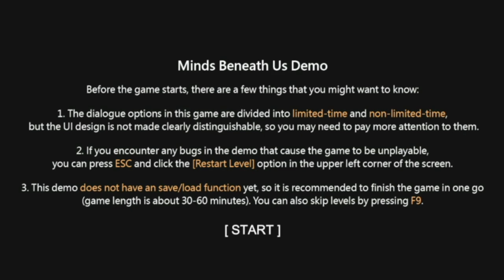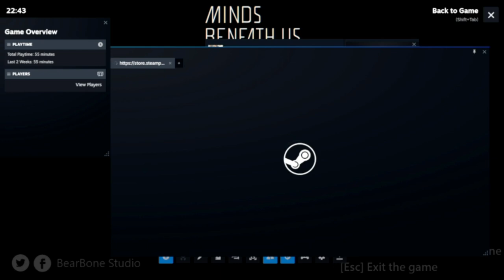Demo Series 13 - Minds Beneath Us (No Commentary)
Welcome back to my Demo series. It's been a while since I've posted a Demo video so I thought it time to post some more.
Minds Beneath Us is a story-rich Sci-Fi thriller adventure game set in a futuristic Asian city. In a society that has become fully automated with AI, you will be trapped into a body that doesn't belong to yourself, making choices for him and facing the coming fate together.